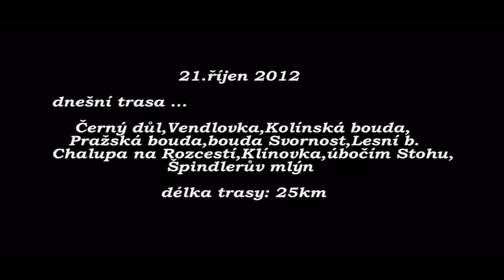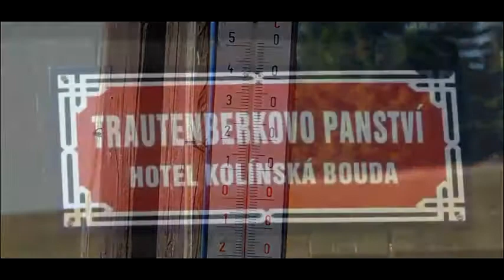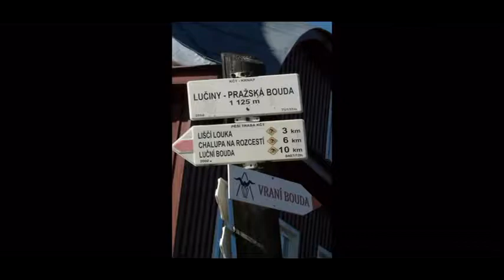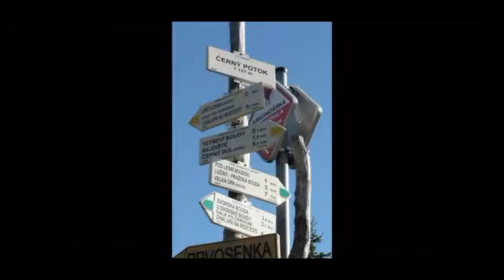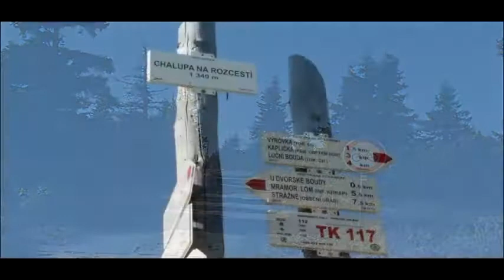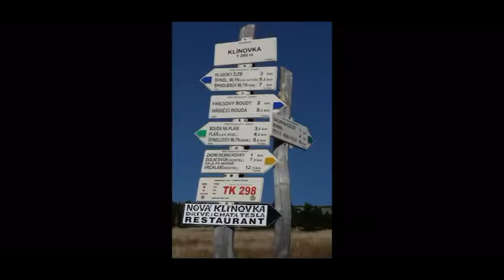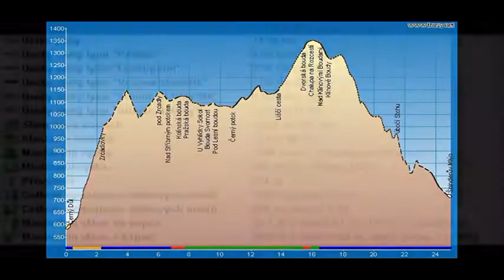KRKONOŠE 21.10 2012 /z Černého dolu do Špindlu/